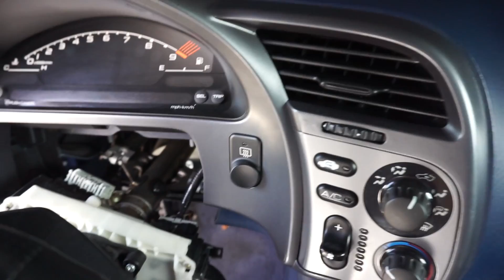GYM ĐÃ THAY ĐỔI BẠN RA SAO?